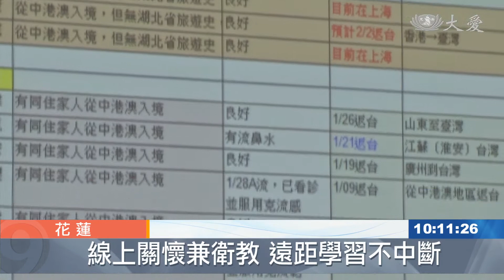防疫應變！慈濟教育志業體準備好了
因應這波疫情，儘管已經延後開學了，但各級學校不敢鬆懈，像是慈濟教育志業，積極成立防疫小組，從幼兒園到大學，都做好防疫準備。